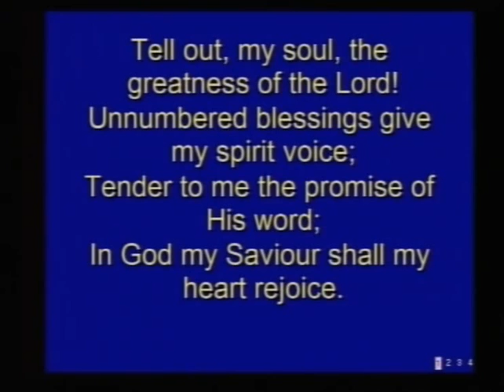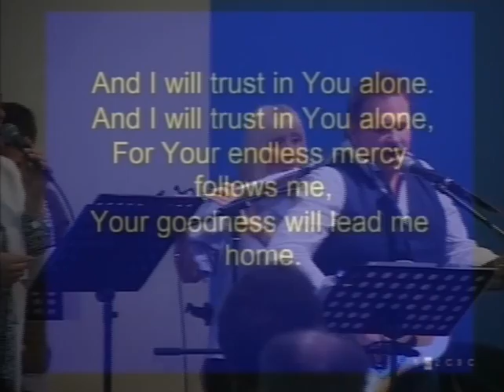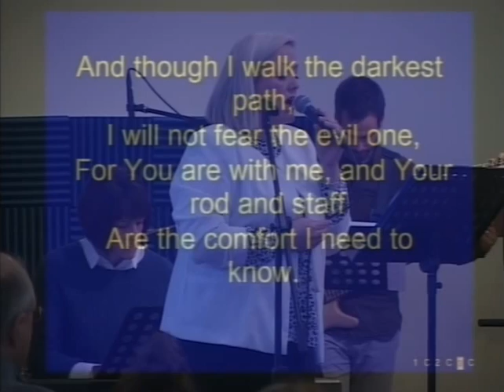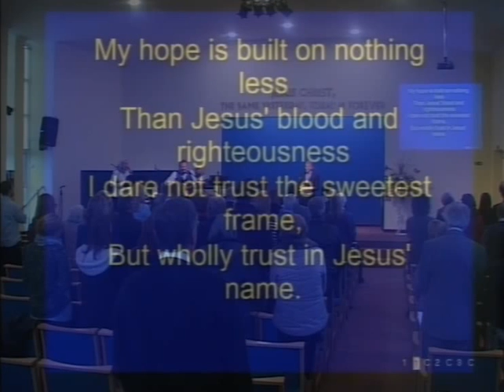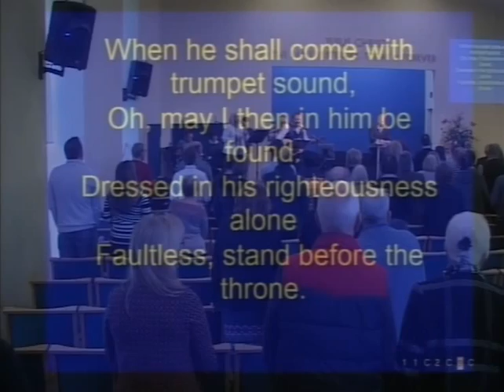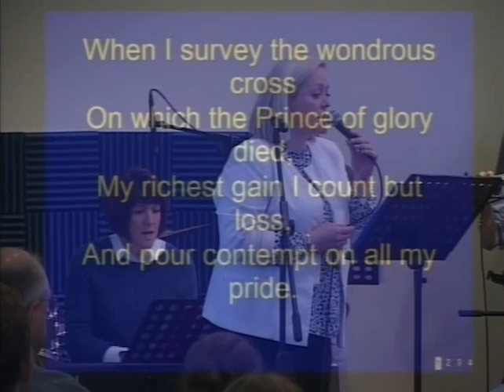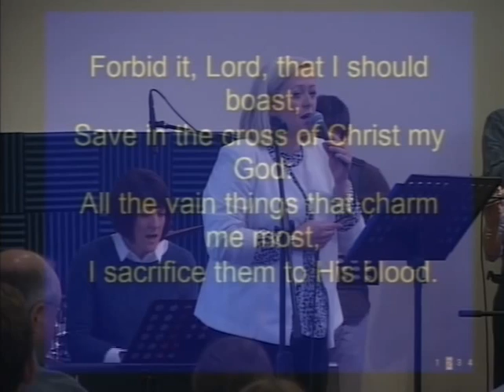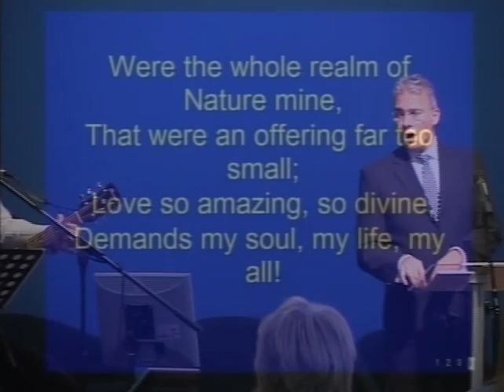James Lewis Thanksgiving Service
Friday 10th February 2017 The thanksgiving service for James Lewis.